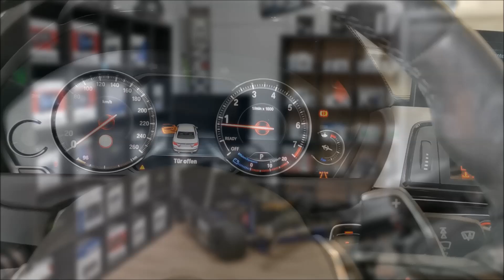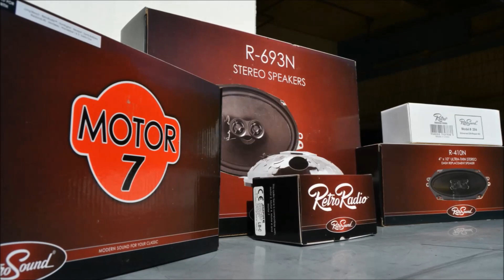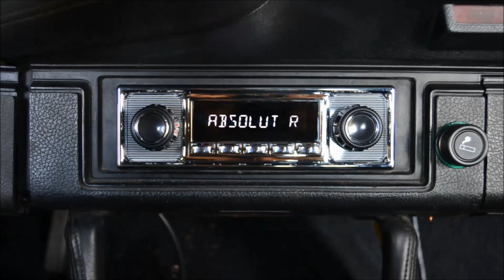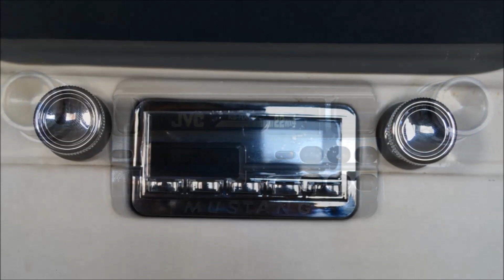Der Typ hinter dem Profil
Hey meine lieben. In diesem Video zeige ich euch was ich so den ganzen Tag treibe, wenn ich nicht grade in Dortmund bei JP-Performance bin ;-)